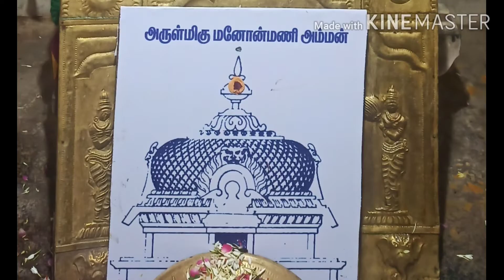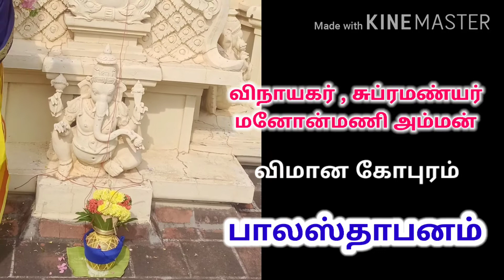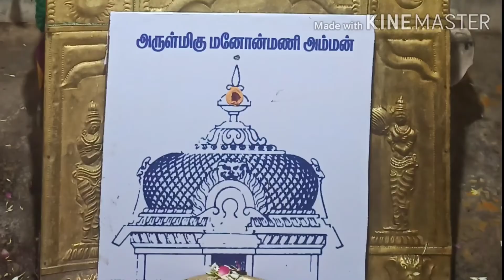பாலஸ்தாபனம்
அருள்மிகு மனோன்மணி அம்மன் திருக்கோயில்